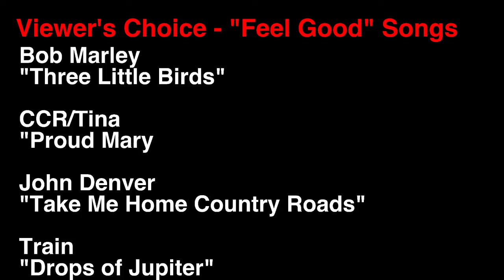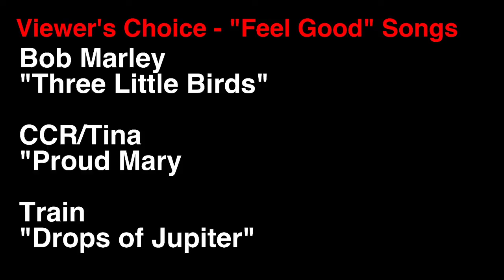Song Discussion #13 - "Feel Good" Songs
Viewer's Choice Song Discussion for songs that make us feel all warm inside.